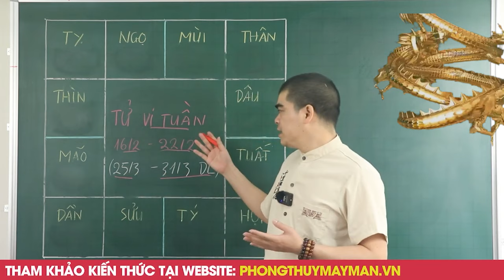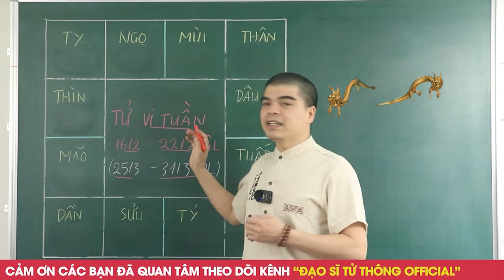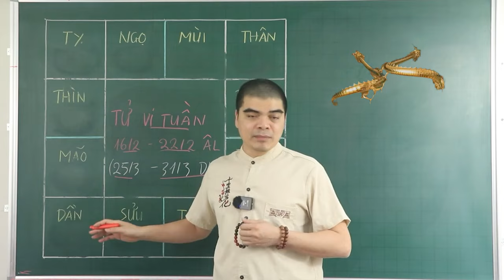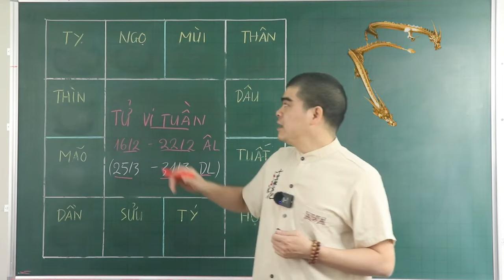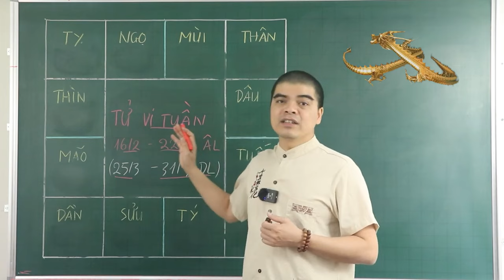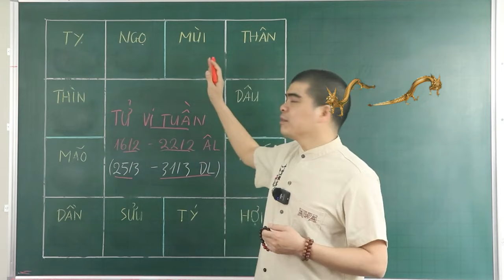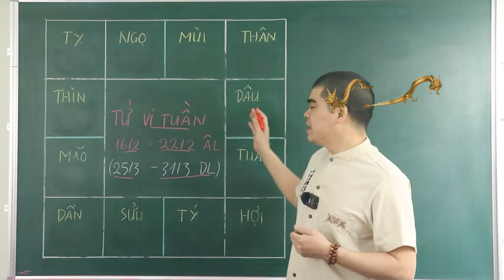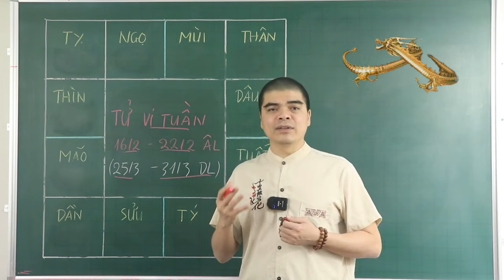Thần Tài Chỉ Thẳng Mặt 5 Con Giáp Cực Đỏ, Trúng Số 7 Lần Liên Tiếp, Đổi Đời Giàu To Trong 7 Ngày Tới